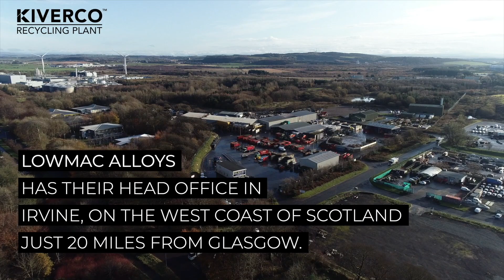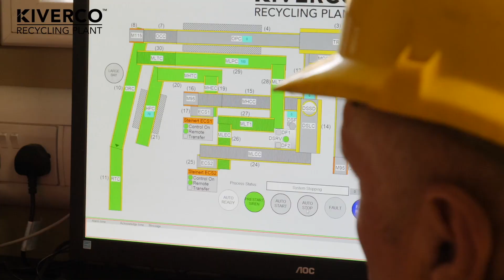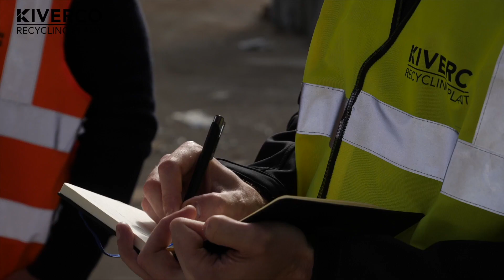Kiverco Bespoke Plant. Client: Lowmac Alloys. Location: Berkshire, UK. Application: C&I, MSW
Recycling plant designed and installed by Kiverco to process Commercial & Industrial, MSW and dry mixed recycling waste more efficiently. The plant Features a trommel screen, electro magnets, eddy currents and walair air separation technology